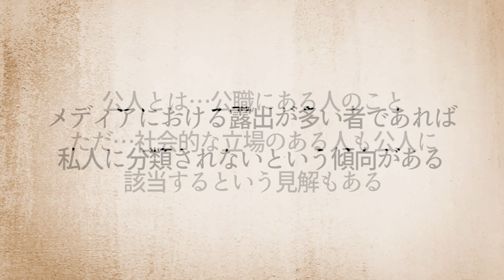【史上最高の天才】7歳でハーバード大学に合格した子供。天才すぎて精神を病む。